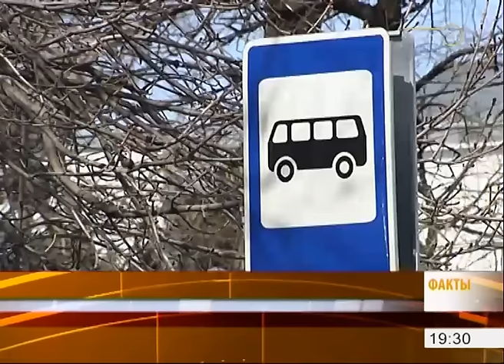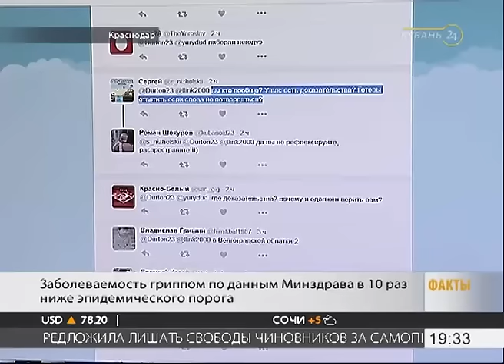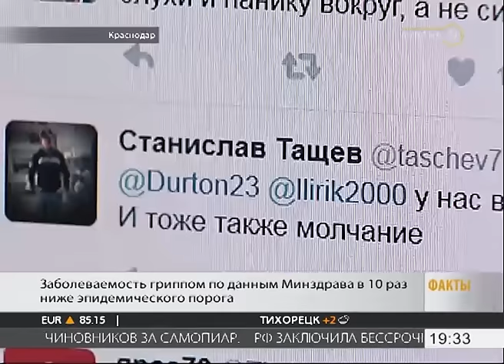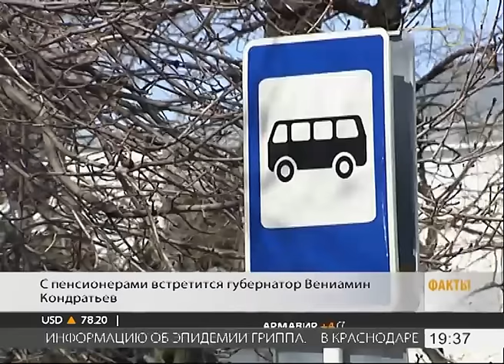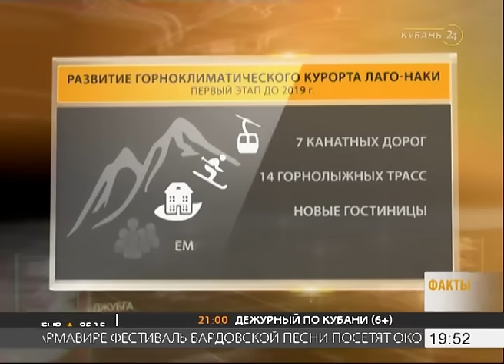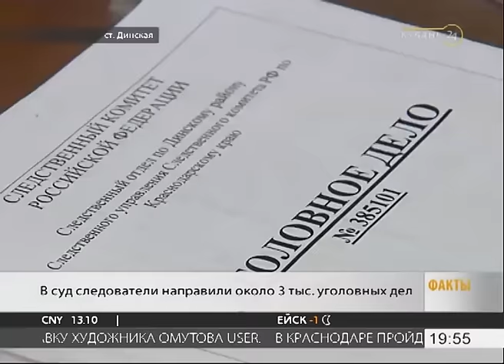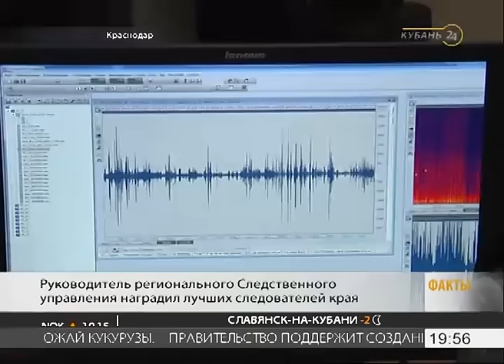«Факты 24»: в Краснодаре пенсионеры вышли на митинг из-за отмены проездных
1. Серьезная эпидемия или ложная тревога? Кто нагнетает ситуацию вокруг сезонного гриппа?

2. Льготников не оставят без внимания. Власти региона решают проблему с проездными для пенсионеров.

3. Кубанский Куршавель. Расскажем, когда склоны Лагонаки станут не хуже французских Альп.

4. Соловей-разбойник из Гулькевичей. Опасный рецидивист 20 лет скрывался в лесу.

5. Расскажем, как приготовить ледовый «пирог» и при какой температуре его «лечить».

6. Укрощение строптивой. Откуда на улицах Армавира появилась дикая африканская кошка?